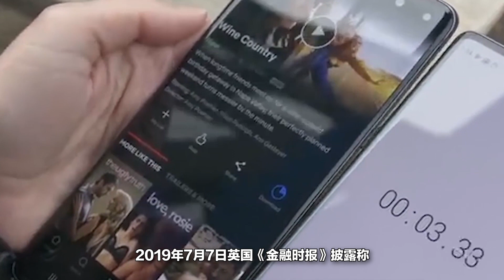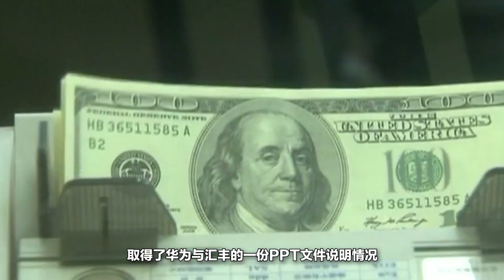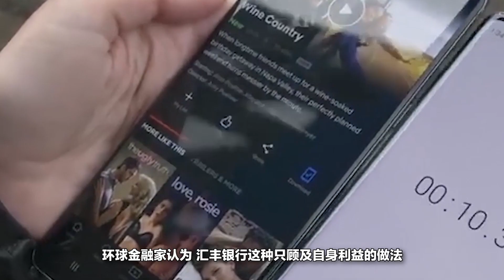真相坐实了！汇丰为求自保“出卖”华为，其手段令人不齿